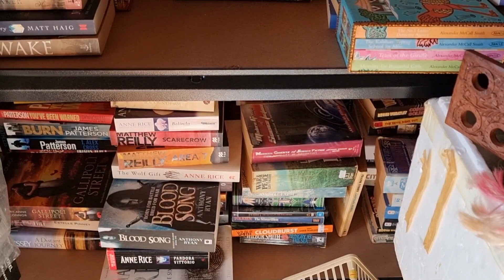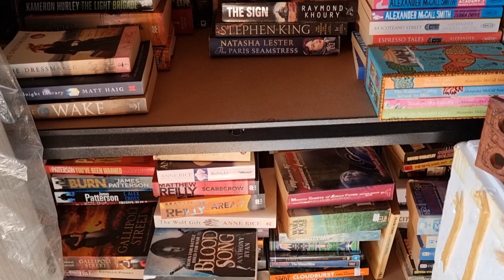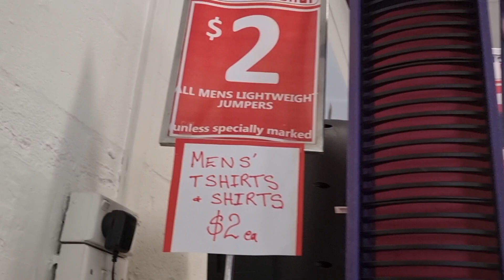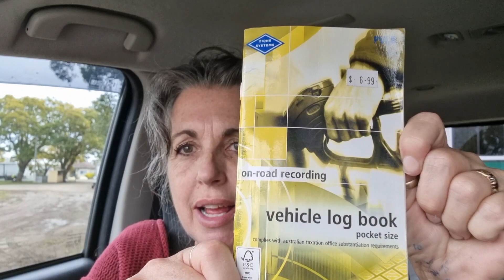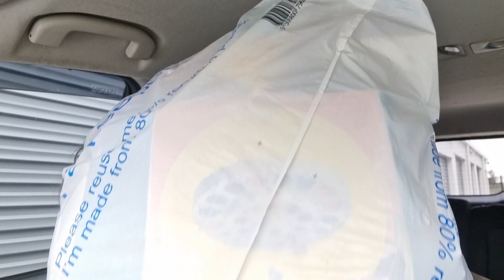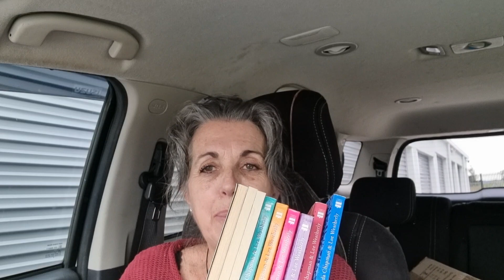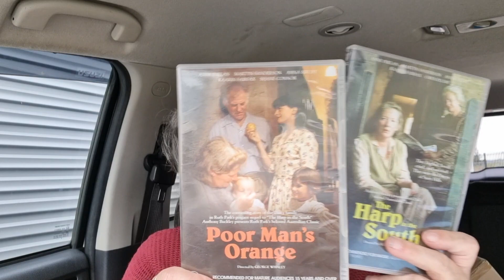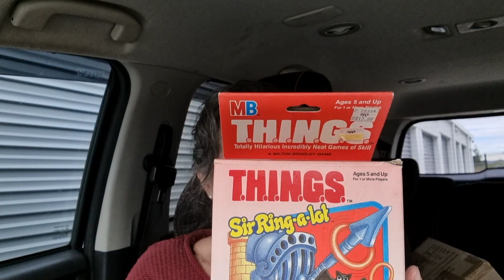3 days in The Life of this Reselling Boomer. Tales,buys & a trip to the vet ...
I wrote an ebook...for beginner resellers to know what to look

You can buy me a juice if you like coz I don't do coffee :) flippingboomer

Don't have Fb ? That's OK can send website link

Eprofit is a must have app to check your profit and fees